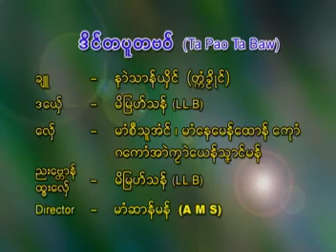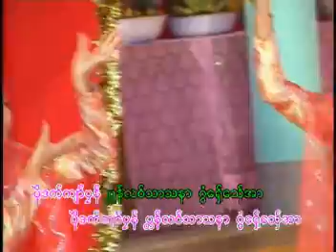Heritage of Mon Culture 1 - 08